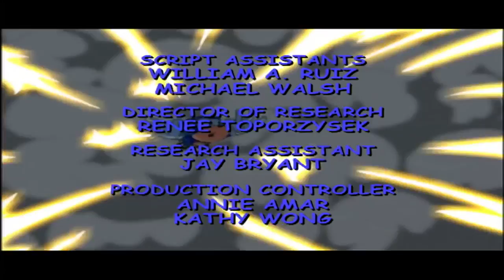Sonic Underground 123 - The Hedgehog in an Iron Mask | HD | Full Episode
The Hedgehogs latest quest to find their mother takes them to the prison tower where they encounter a masked stranger who insists he is family.